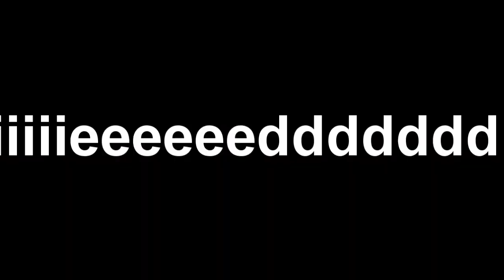Behind the Mind of a Rogue (Combat Rogue 5.4 PvP)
Just letting all you know what my average mind thinks of throughout the day!